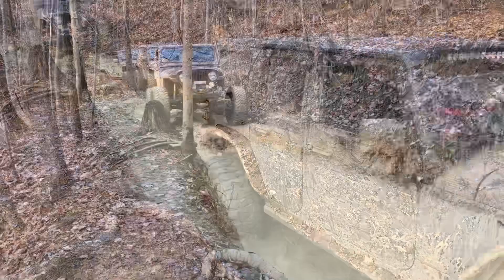Windrock Trail 39 11/24/18 Small Business Goes Wheelin’ Saturday